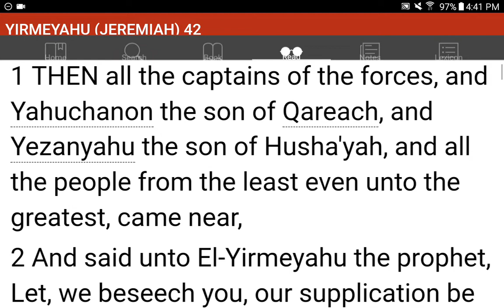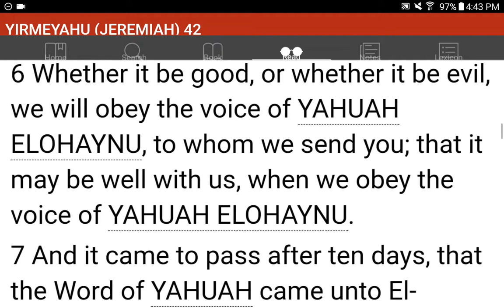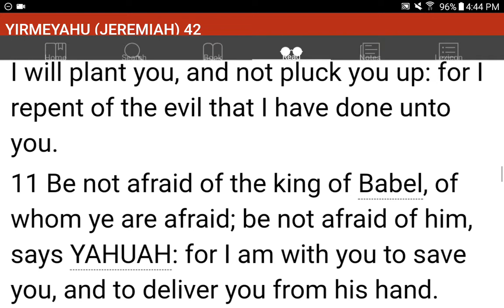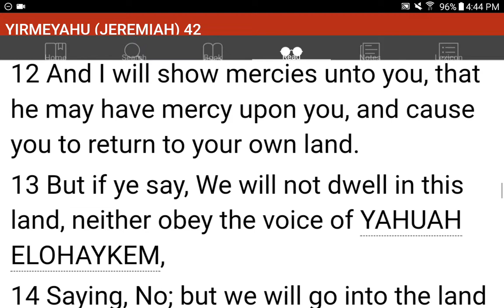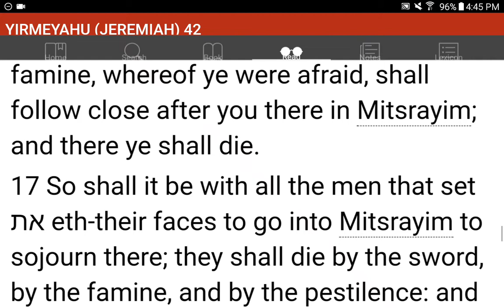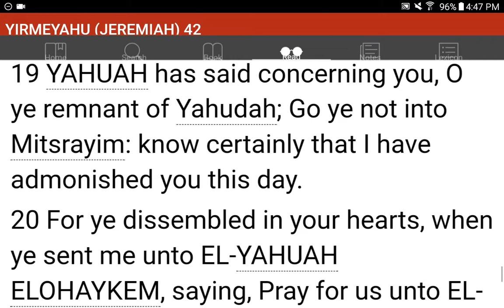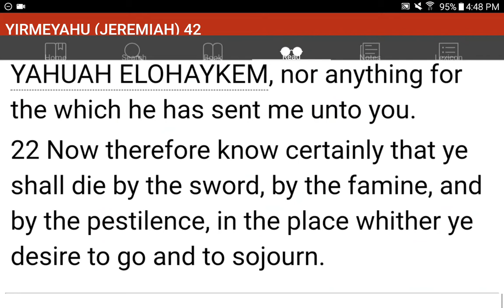💜h?™ "What's the MOST HELPFUL & SIMPLEST WAY that WORKS?"™ GIVE 1P/Month NOW! GCash